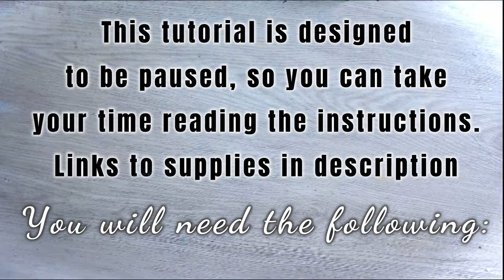Simple Easy DIY White Glitter Trainers Plimsolls How to Make Wedding Shoes Pumps Elusive Rabbit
You will need roughly 100G Glitter
The items I used in the video are here:
United Kingdom
United States

This tutorial is designed for you to stop and pause the video if you need to.  As it is a full text guide it'll give you the ability to go through each step at your own pace.

If you dont want to source all the materials yourself then no problem! Ive made a shoe kit for this design which has all the materials in one place so you're good to go

Feel free to come join us in the discord for instant chat